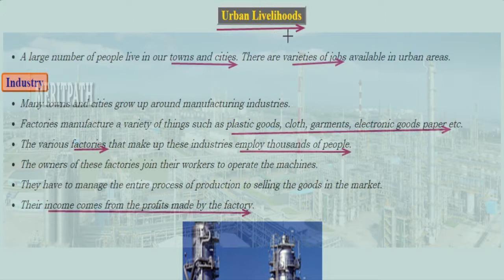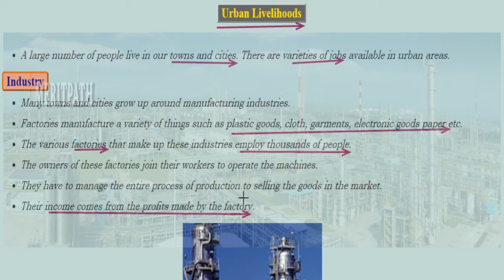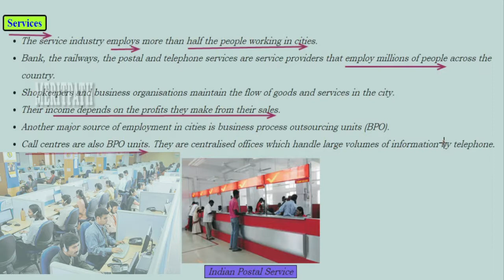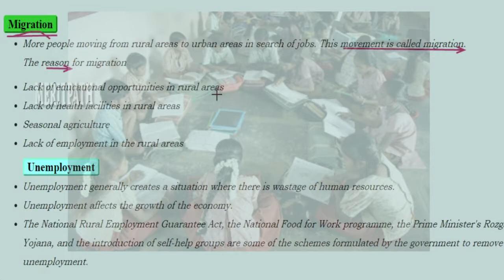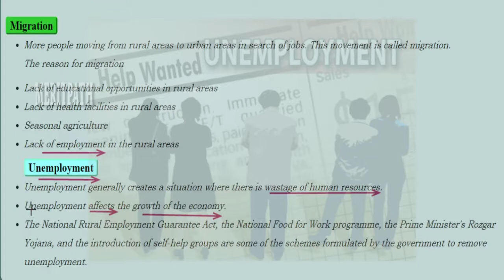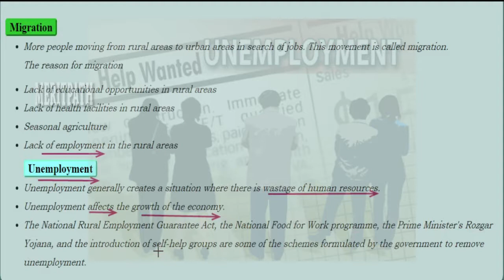Class 6th Social Making a Living Part 2 (HD)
Class 6th Social Making a Living (HD) for more fun dynamic interactive games,dynamic online and printable worksheets, lesson based short ,long answers ,question bank,Mindmaps.

Sectors,Agriculture,Mining,Secondary Sector,Tertiary Sector,Primary Sector,Rural Livelihoods,Large farmers,Marginal farmers,Landless Farmers,Industry,Urban Livelihoods,Services,Migration,Unemployment,Carpenters,shopkeepers,potters, masons.